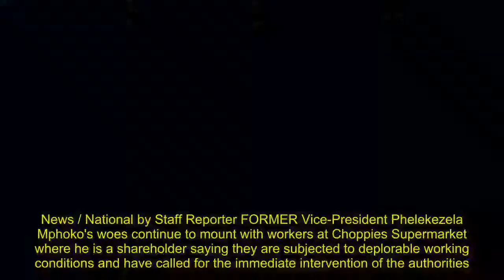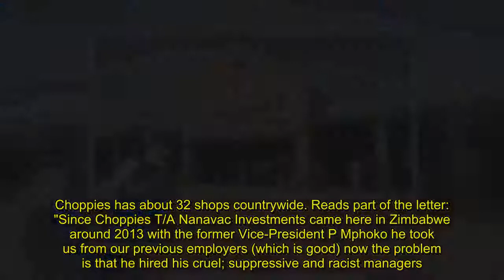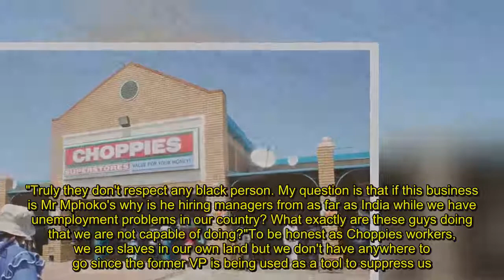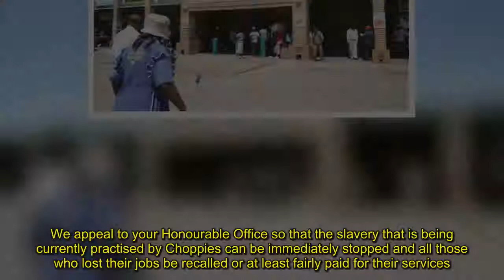Mphoko woes mount | Times live news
News / National by Staff Reporter FORMER Vice-President Phelekezela Mphoko's woes continue to mount with workers at Choppies Supermarket where he is a shareholder saying they are subjected to deplorable working conditions and have called for the immediate intervention of the authorities.The workers are accusing the management of unfair dismissals, victimisation, poor salaries and non-payment of overtime and have threatened to demonstrate against the multi-million franchise if their plight is not addressed soon.The workers, through their workers union, have since penned an open letter to President Emmerson Mnangagwa, seeking immediate intervention.The workers accused Mr Mphoko of hiring people of Asian origin and placing them in managerial positions at the expense of local and qualified staff.The accusations come at a time when the former VP is facing a string of allegations and lawsuits among them from a local confectionery company. The confectionery company is suing Mr Mphoko for $2,1 million for loss of business.Choppies has about 32 shops countrywide.Reads part of the letter: "Since Choppies T/A Nanavac Investments came here in Zimbabwe around 2013 with the former Vice-President P Mphoko he took us from our previous employers (which is good) now the problem is that he hired his cruel; suppressive and racist managers."Truly they don't respect any black person. My question is that if this business is Mr Mphoko's why is he hiring managers from as far as India while we have unemployment problems in our country? What exactly are these guys doing that we are not capable of doing?"To be honest as Choppies workers, we are slaves in our own land but we don't have anywhere to go since the former VP is being used as a tool to suppress us."The workers said they once requested for the payment of their overtime but they were threatened with dismissal."Since we mentioned before that we were taken from our previous employer Mr Raj Modi we agreed with Choppies that our services and benefits will be continuous but all the old staff are being fired unfairly to avoid paying for their services and benefits. We appeal to your Honourable Office so that the slavery that is being currently practised by Choppies can be immediately stopped and all those who lost their jobs be recalled or at least fairly paid for their services